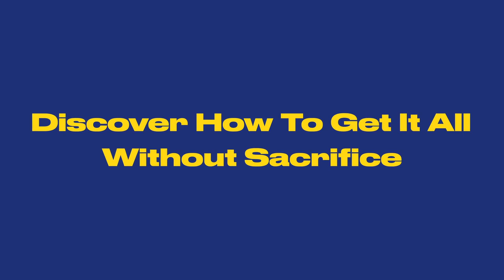4 Questions to Discover Your Life Goals in Every Area | Lifebook Masterclass Trailer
In this video, Lifebook founders Jon and Missy Butcher give you a 3-minute overview of their ultimate life design system.

So many people get lost in their career, their work, and their pursuit of money only to wake up one day wondering how so many aspects of their life beyond career and work were actually broken.

Lifebook, on the other hand, will shine a light on all 12 dimensions of your life and how to achieve extraordinary success in all of them.

In this free Masterclass, you will learn how to:

✅ Gain clarity on who you really are, what you really want, and how to have it all with the Lifebook system ~

✅ Achieve success across all dimensions of life (rather than sacrificing one area for another) ~

✅ Eliminate uncertainty so you only make choices aligned with the life you want for yourself ~

✅ Reconnect with your soul’s desires through Jon’s guided Instant Clarity exercise

Start living your dream life.

ABOUT JON AND MISSY BUTCHER

Jon and Missy Butcher are the founders of Lifebook – but they’re not personal growth teachers. They’re serial entrepreneurs, lovers, and adventurers with a life most people would call “impossible”.

Coming from a life of financial and emotional hardship in their youth, Jon and Missy have now founded 19 companies together, and co-own the Precious Moments family of companies, which has made over $10 billion in sales.

But their career and wealth are just the tip of the iceberg. Jon and Missy are conscious rebels, with a life lived on their own terms - and a respectful disregard for societal norms and rules.

For example: instead of buying a generic mansion, they built their own fairytale home. Instead of settling for a mediocre relationship, they consciously create a whirlwind romance, even after three decades of marriage. They live in multiple countries every year. They’re grandparents in their sixties, but look and feel a decade or two younger. The list goes on.

And they put it all down to the deliberate design of their Lifebook